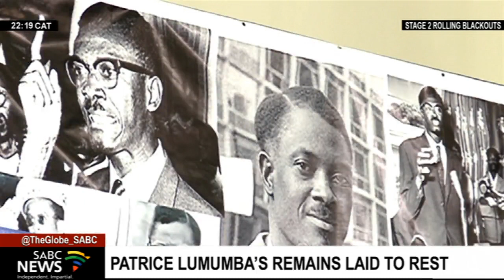Remains of DRC's first Prime Minister, Patrice Lumumba laid to rest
The remains of the Democratic Republic of Congo's first Prime Minister, Patrice Lumumba, have been laid to rest at a grand ceremony in the capital, Kinshasa.
A tooth believed to be Lumumba's only remains was buried more than 60 years after his assassination. Officials hailed him as a nationalist who helped end Belgian colonial rule.
SABC's Chris Ocamringa filed this report.